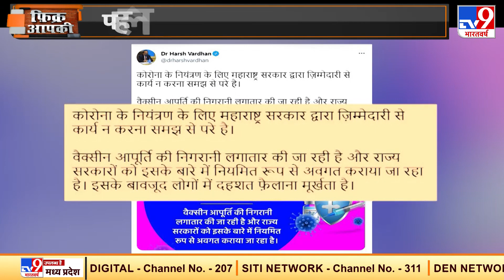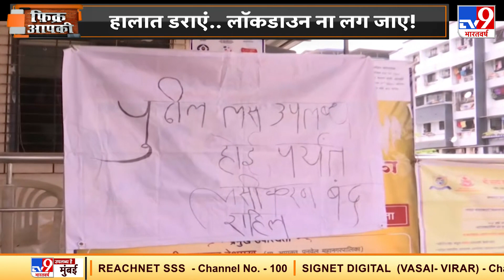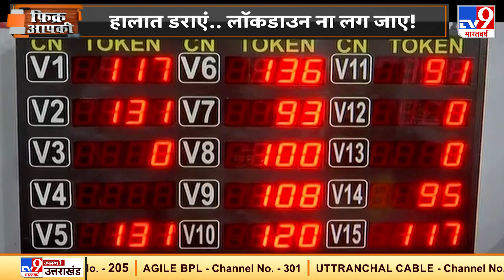PM Modi ने मुख्यमंत्रियों से बात करते हुए 11 से 14 अप्रैल तक टीका उत्सव मनाने की अपील की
पीएम मोदी ने मुख्यमंत्रियों से बात करते हुए 11 से 14 अप्रैल तक टीका उत्सव मनाने की अपील की...मुख्यमंत्रियों के साथ हुई बैठक में पीएम मोदी ने कोरोना वायरस की रोकथाम के लिए नाइट कर्फ्यू जैसे उपायों पर भी बात की...आइए सुनाते हैं...
सौ.DD